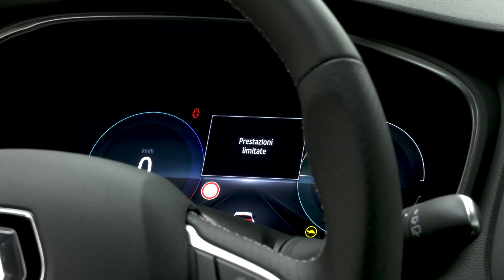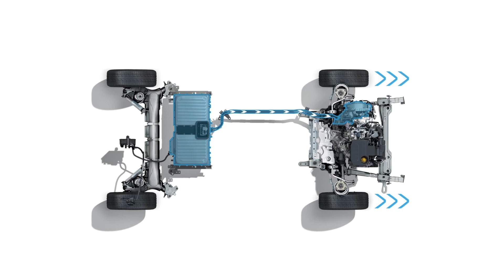Renault Megane Sporter E-Tech test drive, l'ibrido alla spina sportivo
Abbiamo provato la nuova plug-in hybrid della Losanga in allestimento RS Line. Ecco le nostre impressioni alla guida di Renault Megane Sporter E-Tech, la SW che abbina la comodità e il confort con la tecnologia elettrificata derivata dalla Formula 1: in full electric fino a 65 km nel ciclo WLTP City. Scopritela insieme a noi.